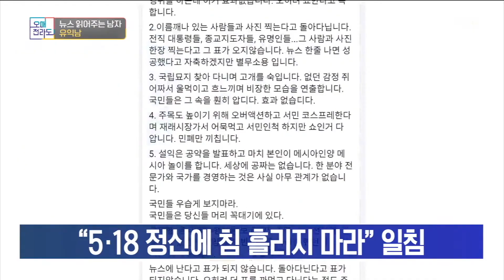뉴스 읽어주는 남자 [오매전라도_광주MBC_2021.07.19]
윤석열 후보의 광주방문소식과
광주시의 거리두기와 고3 학생의
백신접종 시작소식과 더불어
김홍빈 대장의 히말라야 14좌 완등까지
유익남에서 전해드립니다.